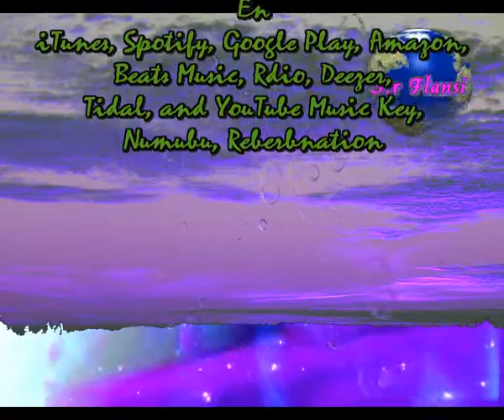Cuando tu y yo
Sir Flansi
LE DAMOS RIENDA A NUESTRO AMOR
HACEMOS EL AMOR
CAEMOS EN LOS BRAZOS DE MORFEO